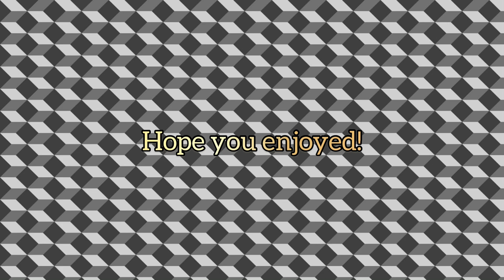Die For You - The Weeknd🔪 (Rocket League Montage)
Hope you enjoy this montage!

Music (Die for you - The weeknd)